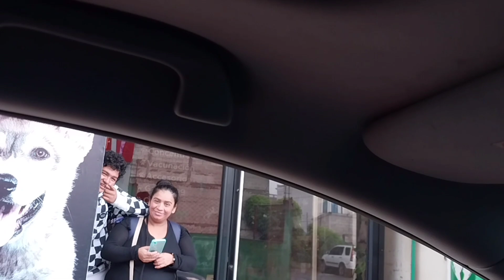MI MADRE BIOLOGICA ME LLEGO A VISITAR DE SORPRESA NO LO ESPERABA ASI LA RECIVIMOS